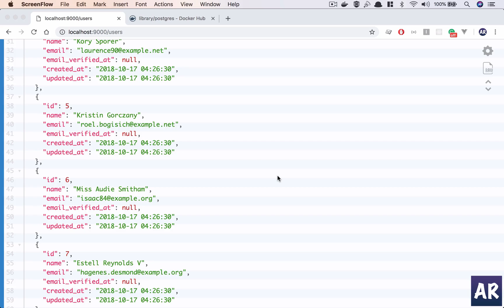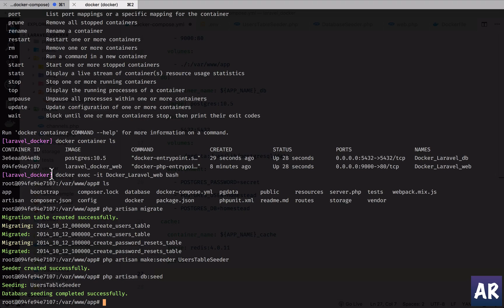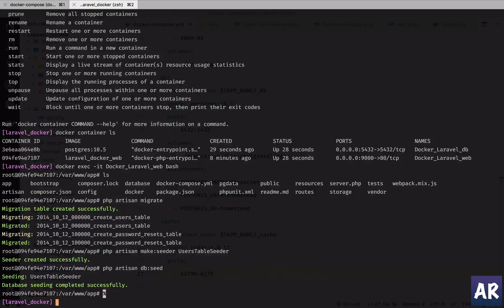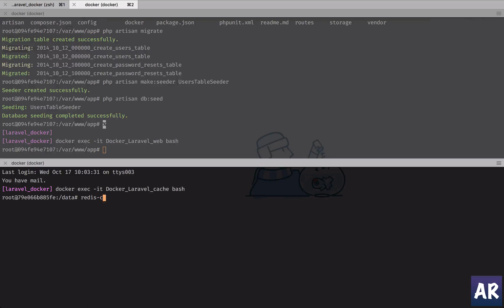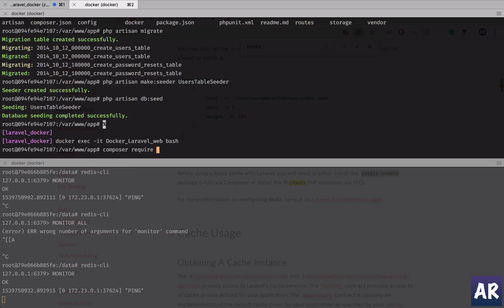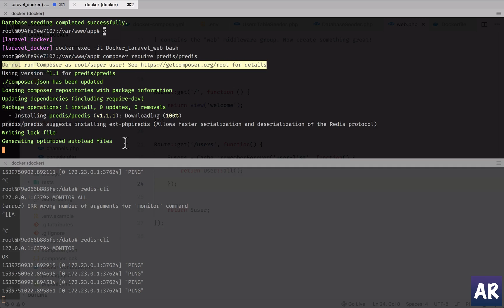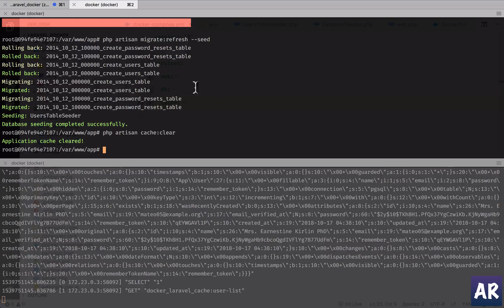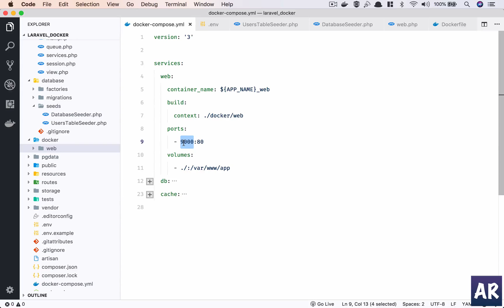04 Setting up cache container through Docker for Laravel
In this video, we are going to set up the third service that we want for our application and that's cache. I will use Redis for this demo purpose.